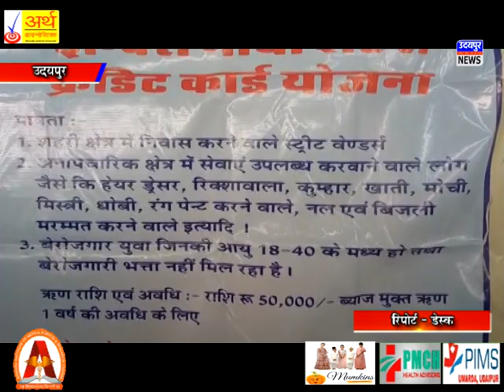पट्टा वितरण कैंप में दूसरे दिन सूरजपोल में लगा कैंप